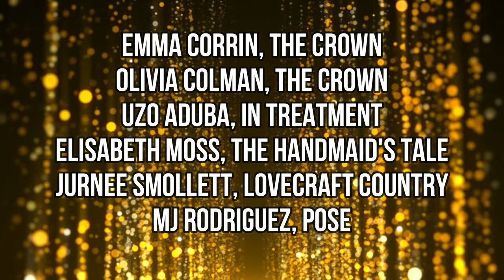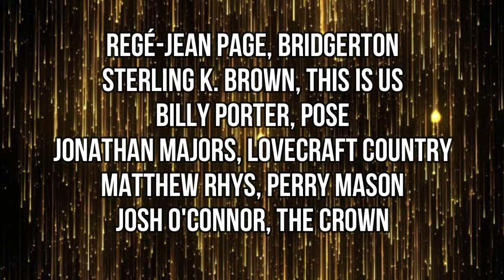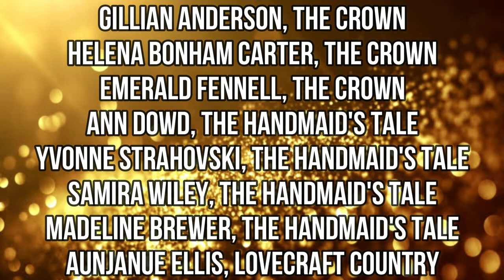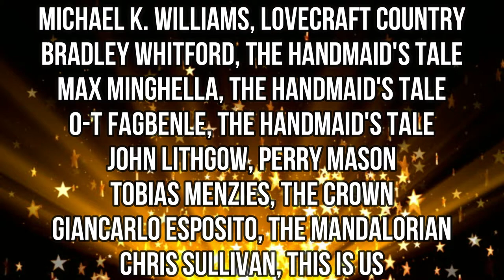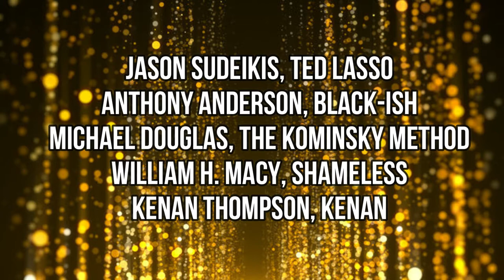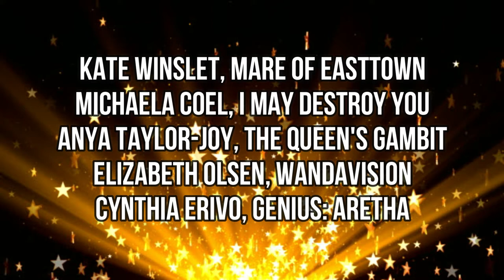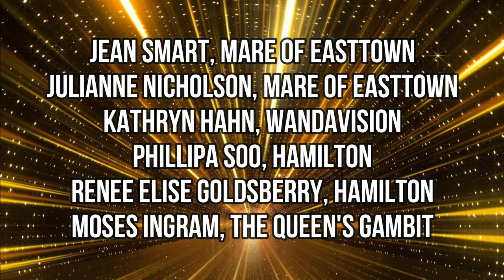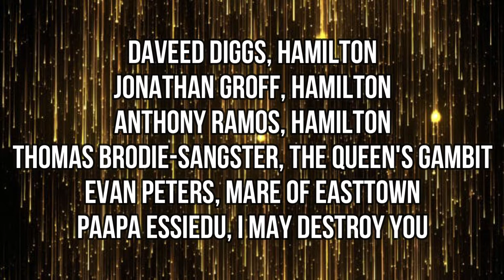EMMYS 2021 NOMINATIONS REACTION & PREDICTIONS (they understood the assignment 👏🏾👏🏾👏🏾)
Soo, the Emmys 2021 Nominations were announced... let's talk about it!